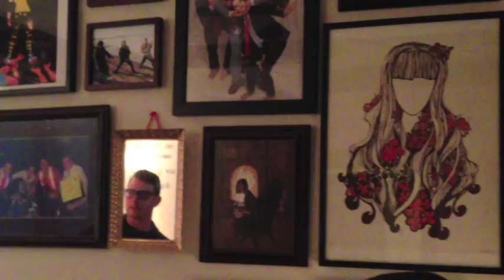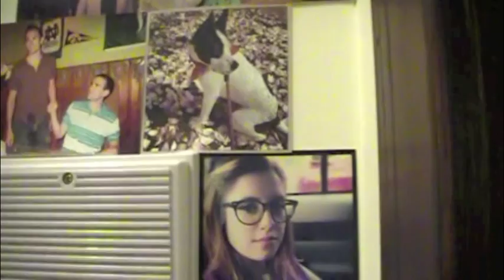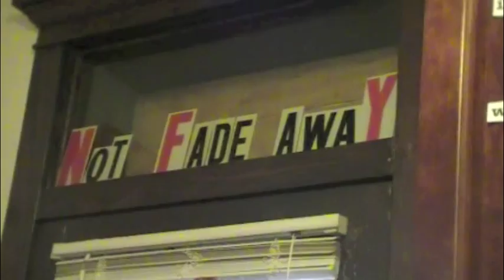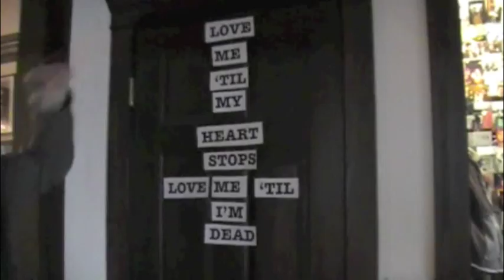Teacher Home Invasion: Lauren Ciesemier and Brock Collins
By Erin McGovern, Associate Editor-in-Chief, and Meghan Doyle, Broadcast Editor

Apparently, teachers have a life away from Prospect classrooms. In this series, the Prospector sets out to discover if that's actually true.

For social studies teacher Brock Collins and resource assistant Lauren Ciesemier, their apartment highlights the history of their relationship and the sense of style that makes them unique. Check out the video to get a glimpse of their world.

TEACHERS: Want to be next to share your story? Please contact either Meghan Doyle or Erin McGovern for more information.

Special thanks to McKinney High School for this concept.